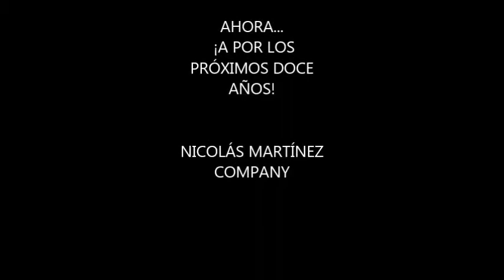La historia de Nicolás Martínez